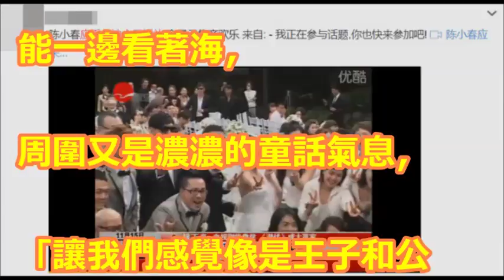陳小春帶Jasper出去玩 「目的地放閃應采兒」兒子摀臉受不了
【相關視頻】